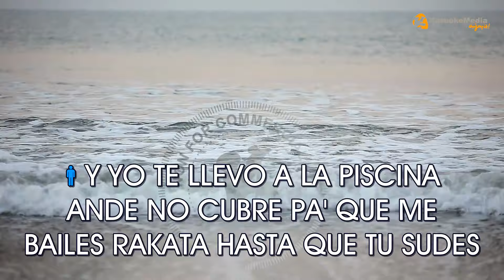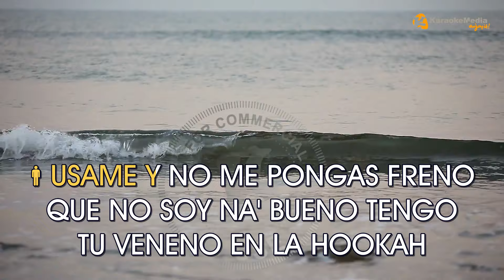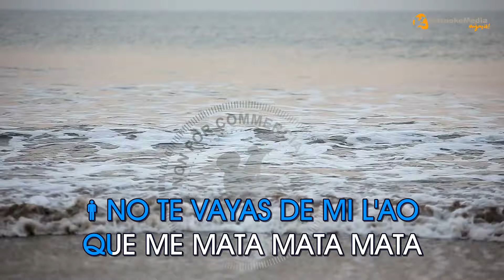Original Elias, Moncho Chavea, Yotuel, C De Cama - RAKATA - LETRA (INSTRUMENTAL KARAOKE) TikTok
KARAOKE  "Rakata" de "Original Elias & Moncho  Chavea & Yotuel & C De Cama" INSTRUMENTAL Y LETRA✅   Karaoke Reggaeton 2021 lo mas nuevo

Letra / Lyrics
 Rakata - Original Elias & Moncho  Chavea & Yotuel & C De Cama

QUE MIRA COMO VIENE ELLA SE PONE A GOZAR COMO LO BAILAN LAS GITANAS GUAPAS BONITAS
NO SE QUE TIENE PERO ELLA A MI ME EXCITA A MI ME TIENE LOCO CON ESE TUMBA'O
Y LA QUE TENGA ENVIDIA QUE SE ECHE PA' UN LAO QUE HA PASA'O QUE HA PASA'O
TU ME TIENES MOTIVA'O CON EL PELITO SUELTO Y EL POMPA APRETA'O
Y PASO POR TU BARRIO PA' VER SI TE VEO Y ME PONGO CHULO Y LISTO PA' EL RONEO
QUE ES LO QUE QUIERES QUE YO TE BUSQUE YO PASO POR TU BARRIO TRANQUILA NO TE PREOCUPES
Y YO TE LLEVO A LA PISCINA ANDE NO CUBRE PA' QUE ME BAILES RAKATA HASTA QUE TU SUDES
Y COMO SUENA RICO RICO CON ORIGINAL DE CAÑO Y SABE HASTA PAN BENDITO
ELLA LO TIENE TODO BONITO CARITA PELITO TETITAS Y CULITO
EMBRUJAME CONTRA LA PARED ESTRUJAME CUANDO TU Y YO ESTA NOCHE
USAME Y NO ME PONGAS FRENO QUE NO SOY NA' BUENO TENGO TU VENENO EN LA HOOKAH
DE CUBA TENGO PA' TI MI AZUCAR CON TUS HUESOS ME HA CAMBIA'O HASTA LA RUTA
NO TENGO MIEDO ASI QUE MAMI EJECUTA NO SEAS TAN FINA Y SE MAS BRUTA
C DE CAMA PEGATELA COMO ES
Y RAKATAKATAKATAKATA TAKATA
RAKATAKATAKATAKATA TAKATA
RAKATAKATAKATAKATA TAKATA
VAMOS NIÑA PEGATELA COMO ES
ESTAS TA' TAN BUENA TAKATA PLACACA ESTAS TA' TAN BUENA TAKATA PLACACA
ESTAS TA' TAN BUENA QUE TU CULO PLACACA ESTAS TA' TAN BUENA QUE TU CULO PLACACA
ESTAS TAN BUENA QUE TU CULO ME ARREBATA ESTAS TAN BUENA QUE ME ARREBATAS MUCHACHA
ESTAS TAN BUENA QUE TU CULO ME ARREBATA Y ME ARREBATA ME ARAÑA COMO UNA GATA
JAJA NO QUE HA PASAO
ANDO ARREBATA'O CON EL RAKATAKATA
TU ME GUSTAS DEMASIADO QUIERO RAKATAKAKA
NO TE VAYAS DE MI L'AO QUE ME MATA MATA MATA

REGAETON, RUMBA